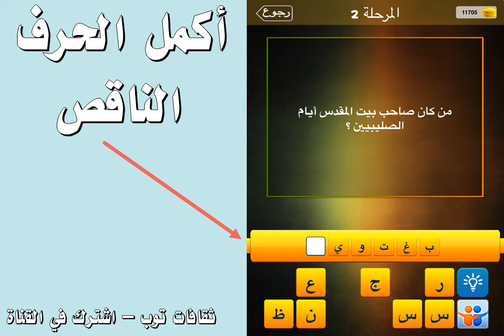من كان صاحب بيت المقدس أيام الصليبيين ؟